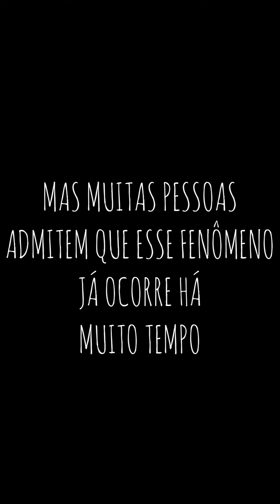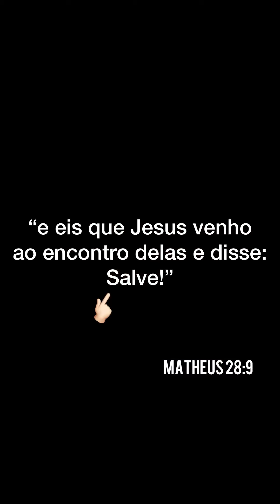CO RO NA VILA (Episódio 1)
Episódio piloto dessa série documental de ficção (sipá nem tanto) que retrata a disseminação da epidemia mais raiz que já atingiu a Terra!
Escrito e dirigido por Marcito Castro